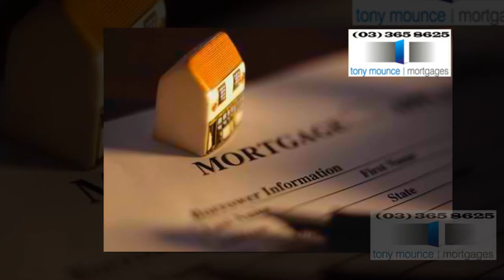Loans Christchurch | Tony Mounce Mortages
Covers all areas of personal and business banking and I deal with first-home buyers, families, the self-employed, small-to-medium sized companies, property investors, real estate companies and loans in christchurch.

Tony Mounce Mortages

6 Rotherham St
Riccarton, Christchurch 8041
New Zealand